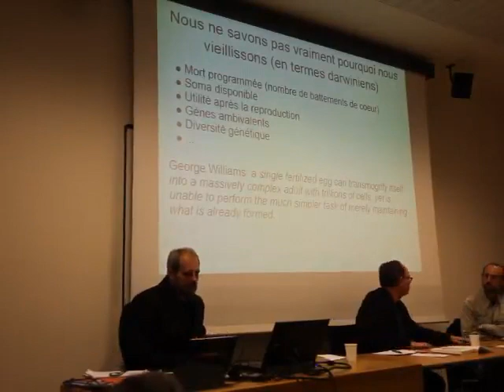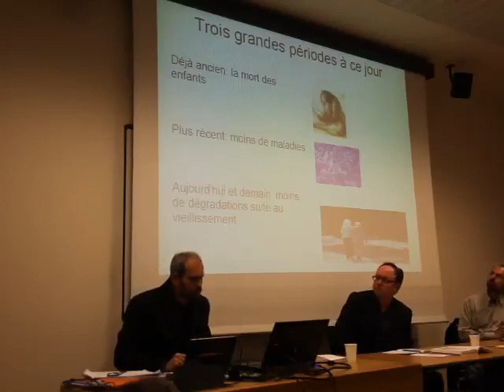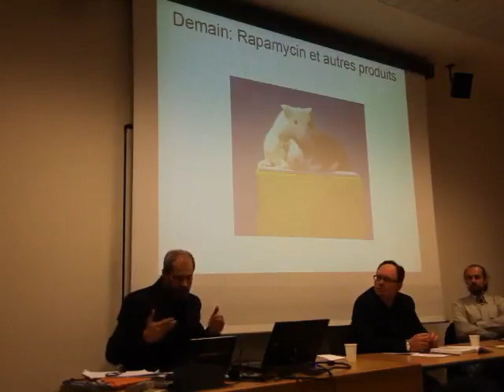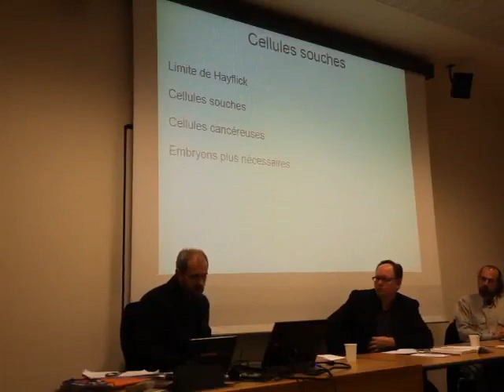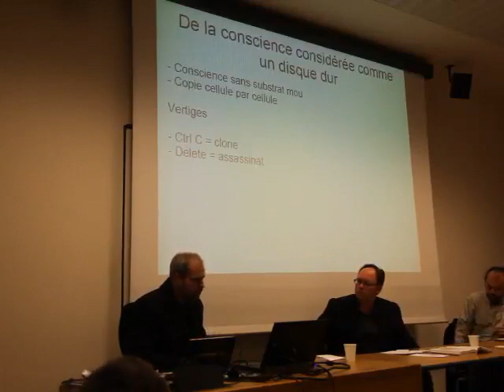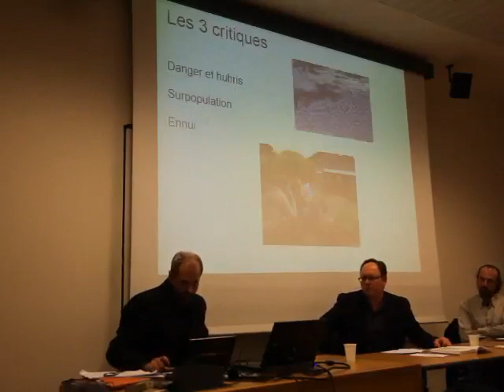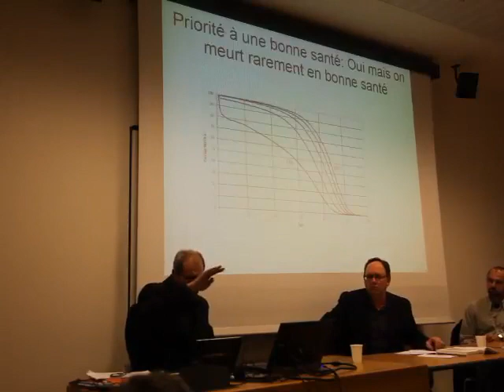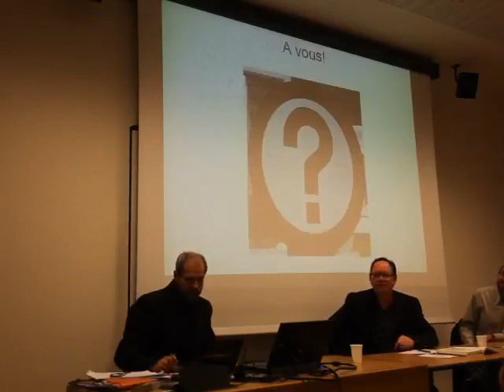6. Didier Coeurnelle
Qu'est-ce que le transhumanisme ?